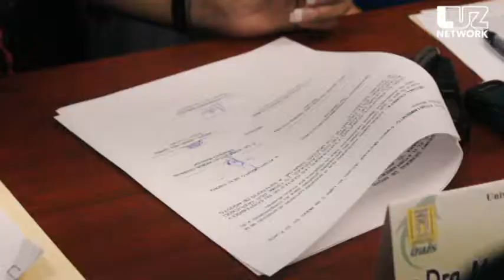Firman convenios de colaboración Ayuntamiento de El Fuerte y UAIS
El Ayuntamiento de El Fuerte y la Universidad Autónoma Intercultural de Sinaloa (UAIS) firmaron un convenio de colaboración, el cual estipula que los jóvenes podrán realizar movilidad, servicio social y estadía profesional en el Palacio Municipal.